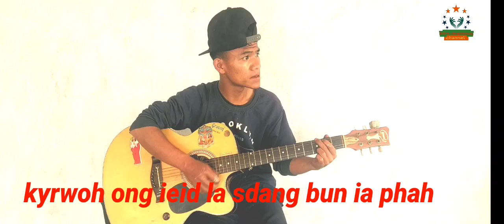ka jingrwai Apor samla ###